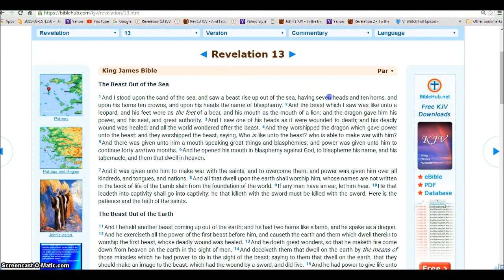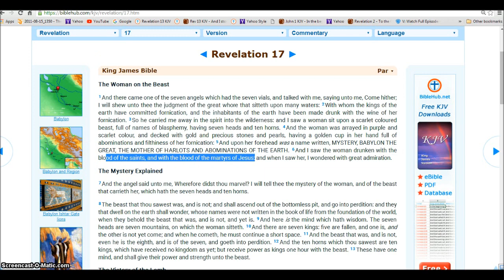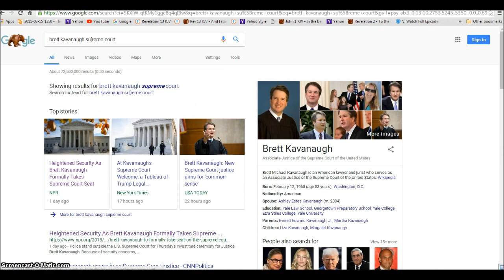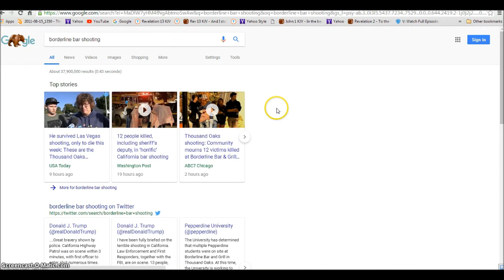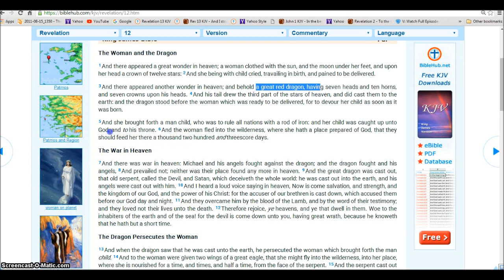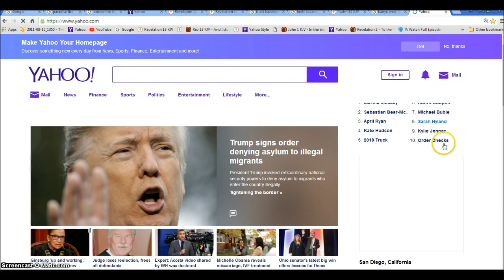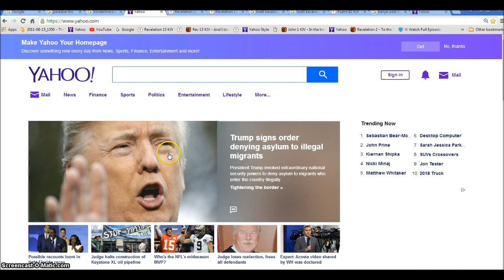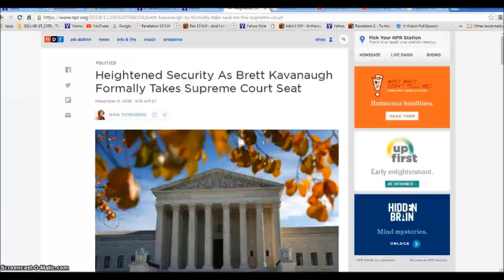Paradise Fire and Borderline Bar Shooting SATAN Attacking Illuminati freemason Symbolism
Signs of the beast fighting Jesus Christ and the saints.
◄ Revelation 13 ►
1And I stood upon the sand of the sea, and saw a beast rise up out of the sea, having seven heads and ten horns, and upon his horns ten crowns, and upon his heads the name of blasphemy. 2And the beast which I saw was like unto a leopard, and his feet were as the feet of a bear, and his mouth as the mouth of a lion: and the dragon gave him his power, and his seat, and great authority. 3And I saw one of his heads as it were wounded to death; and his deadly wound was healed: and all the world wondered after the beast. 4And they worshipped the dragon which gave power unto the beast: and they worshipped the beast, saying, Who is like unto the beast? who is able to make war with him? 5And there was given unto him a mouth speaking great things and blasphemies; and power was given unto him to continue forty and two months. 6And he opened his mouth in blasphemy against God, to blaspheme his name, and his tabernacle, and them that dwell in heaven.

7And it was given unto him to make war with the saints, and to overcome them: and power was given him over all kindreds, and tongues, and nations. 8And all that dwell upon the earth shall worship him, whose names are not written in the book of life of the Lamb slain from the foundation of the world. 9If any man have an ear, let him hear. 10He that leadeth into captivity shall go into captivity: he that killeth with the sword must be killed with the sword. Here is the patience and the faith of the saints.

11And I beheld another beast coming up out of the earth; and he had two horns like a lamb, and he spake as a dragon. 12And he exerciseth all the power of the first beast before him, and causeth the earth and them which dwell therein to worship the first beast, whose deadly wound was healed. 13And he doeth great wonders, so that he maketh fire come down from heaven on the earth in the sight of men, 14And deceiveth them that dwell on the earth by the means of those miracles which he had power to do in the sight of the beast; saying to them that dwell on the earth, that they should make an image to the beast, which had the wound by a sword, and did live. 15And he had power to give life unto the image of the beast, that the image of the beast should both speak, and cause that as many as would not worship the image of the beast should be killed.

16And he causeth all, both small and great, rich and poor, free and bond, to receive a mark in their right hand, or in their foreheads: 17And that no man might buy or sell, save he that had the mark, or the name of the beast, or the number of his name. 18Here is wisdom. Let him that hath understanding count the number of the beast: for it is the number of a man; and his number is Six hundred threescore and six.

Hallelujah.